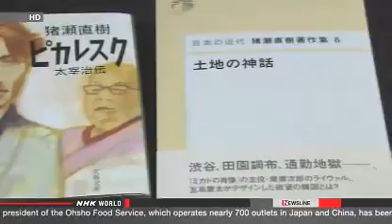● Tokyo Gov. Inose announces resignation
Tokyo Governor Naoki Inose has announced his resignation. He is stepping down after admitting that he received around 500,000 dollars from a medical group.

 Inose made the announcement at a news conference on Thursday after submitting a letter of resignation to the chairperson of the Tokyo metropolitan assembly.

 He opened the news conference by apologizing to the people of Tokyo and Japan.

 He said he decided to resign because he was unable to dispel distrust surrounding the loan. He said he didn't want the issue to hinder preparations for the 2020 Tokyo Olympics or the operations of the metropolitan government.
 Inose received the money from the Tokushukai medical group, which operates hospitals across the country. The payment took place in November last year, just prior to the start of campaigning in the Tokyo gubernatorial race. Inose was vice governor at the time. He was elected governor in December.

 In Thursday's news conference, Inose repeated his claim that the money was a personal loan and that it had nothing to do with his campaign. Japanese law requires all election funds be reported.

 Asked about his flip-flopping on how he came to receive the money, Inose said he has tried to be as true to the facts as possible. But he said his memory was hazy in parts and that his explanations included several minor mistakes.

 Inose said he should not have borrowed the money, adding that he was an amateur at politics and lacked knowledge of political affairs. He also said it was arrogance that made him accept the loan.